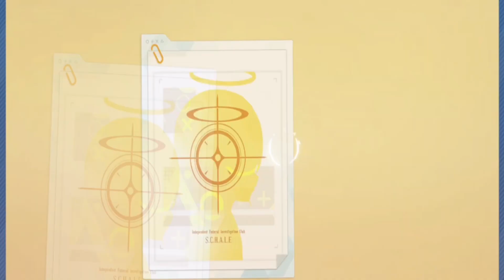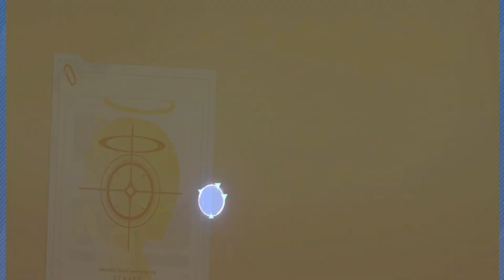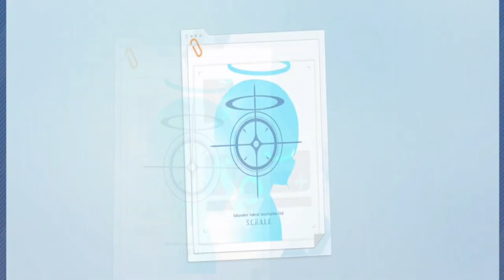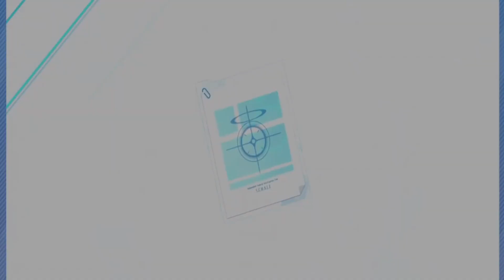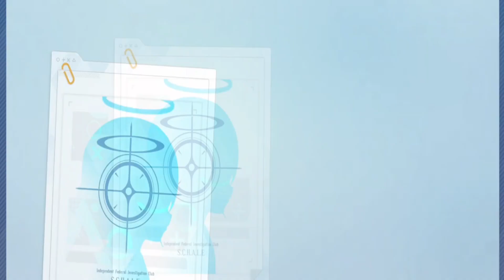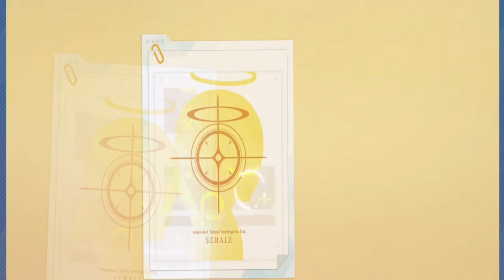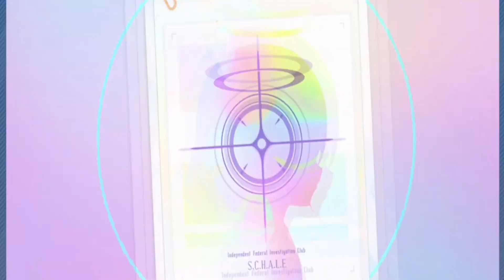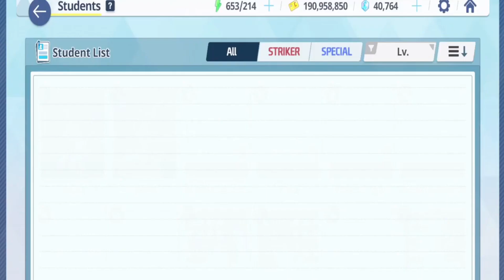INVOCATIONS BLUE ARCHIVE 6 On a bien mangé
On se retrouve sur un nouveau type d'invocations sur un nouveau Gacha: Blue Archive

Blue Archive est un jeu de rôle tactique 6 qui permet au joueur de former et de mobiliser des unités dans des formations comprenant jusqu'à six membres (deux "Specials" et quatre "Strikers") pour participer à diverses campagnes militaires ( source Wikipedia)

Dans cette vidéo, j'invoque sur le focus de
Mutsuki New Year